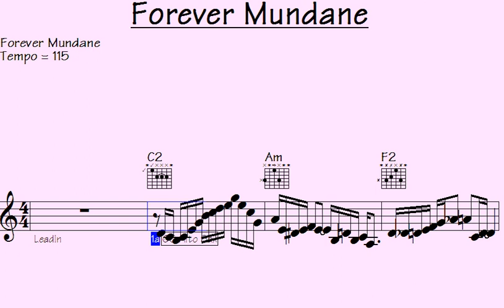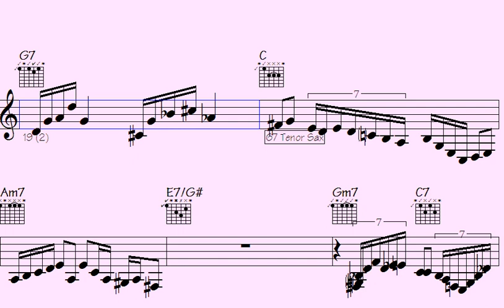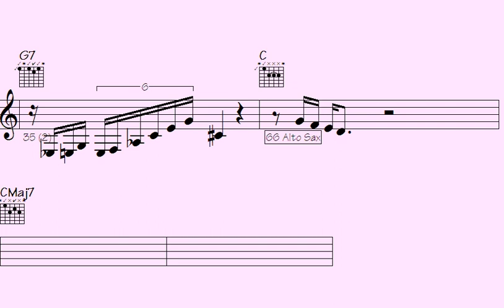🔷Improvise Your Way into 'Forever Mundane' - A Catchy Tune You Won't Forget.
"Improvise Your Way into 'Forever Mundane' - A Catchy Tune You Won't Forget. Join us as we explore the captivating melodies and rhythms of 'Forever Mundane' in this mesmerizing musical journey."

l2k 201-185